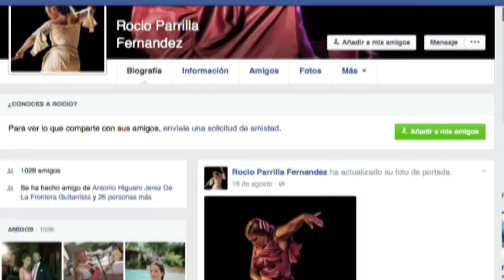Se escuchará en el Gene Byron Flamenco gitano de Jerez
Rocío Parrilla, Cantaora de Flamenco y Dari Muñoz, guitarrista, que presentarán en el Museo Gene Byron de Guanajuato el 29 de noviembre un espectáculo de Flamenco Gitano de Jerez.